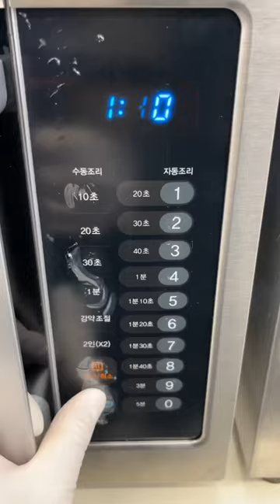korean convenience store bulgogi lunch box